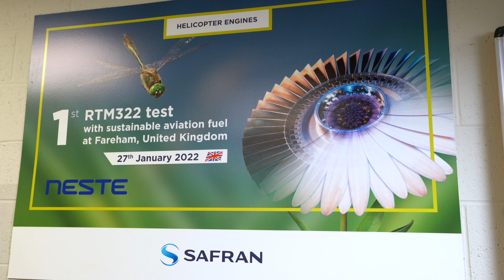Safran Aneto-1K engine for the UK NMH – Episode 5 “Social value contributions”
Safran's Aneto-1K engine already offers social value contributions as part of the UK Ministry of Defence (MOD) New Medium Helicopter (NMH) procurement activity.

Safran is proud to support Leonardo in demonstrating the battlefield capabilities of the AW149 to meet the UK MOD’s NMH requirements. Safran’s Aneto-1K offers unrivalled power to the AW149 allowing the aircraft to undertake an increased scope of missions in the harshest environments.